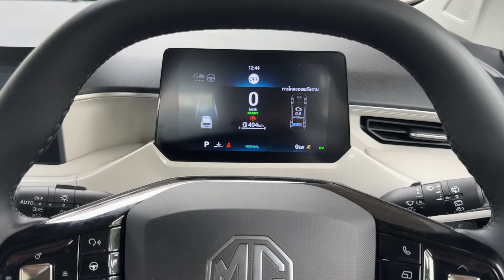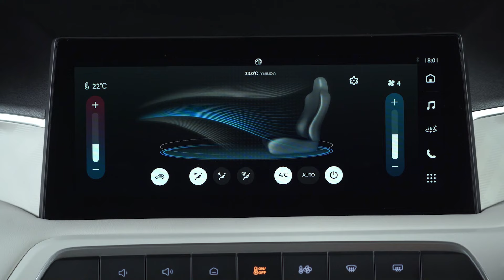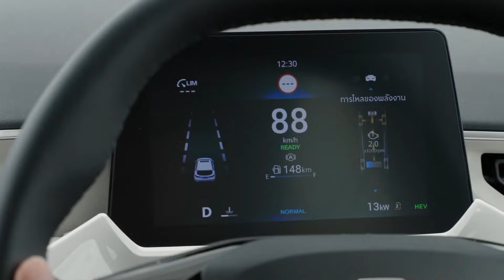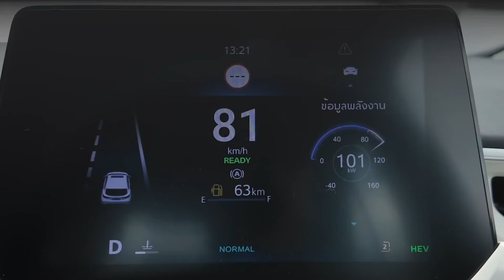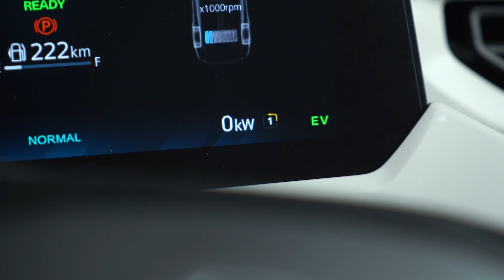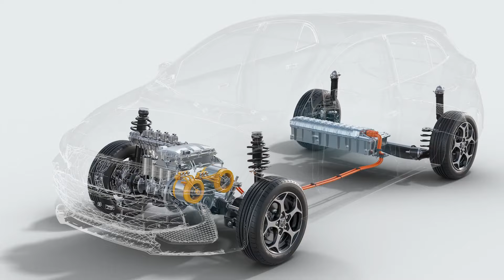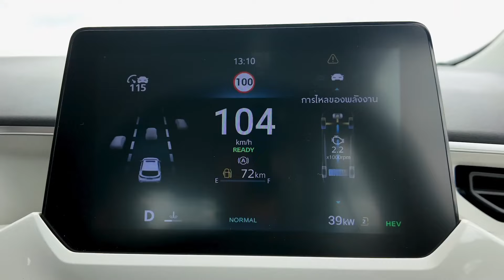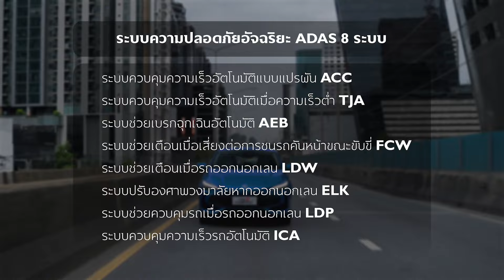รีวิว MG 3 Hybrid+ ทั้งแรง ทั้งประหยัด อ็อพชั่นก็ไม่กั๊ก Best in Class คุ้มที่สุดแล้วในเวลานี้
รีวิว MG 3 Hybrid+ ทั้งแรง ทั้งประหยัด อ็อพชั่นก็ไม่กั๊ก Best in Class คุ้มที่สุดแล้วในเวลานี้ MG MG3 Hybrid+
เจาะลึกจุดเด่น MG 3 Hybrid+ ทำไมถึงขายดี แรงกว่า ประหยัดกว่า เป็น Best in Class จริงอย่างที่ MG เขาโฆษณาไว้หรือไม่? ไปหาคำตอบกันได้เลย
รายละเอียดกิจกรรม MGSAVESAVE
📢 แจกทุกวีค! กับ MG3SAVESAVE ที่พร้อมให้คุณท้าพิสูจน์ความประหยัด เพียงแชร์รูปอัตราการประหยัดน้ำมัน และเปิดเป็นสาธารณะ ยิ่งประหยัด ยิ่งมีสิทธิ์ รับรางวัลมากมาย รวมมูลค่ากว่า 89,500 บาท❗️💥
กติกาง่ายๆ ดังนี้
✅ เป็นเจ้าของรถยนต์ หรือผู้ที่ทดลองขับรถยนต์ ALL NEW MG3 HYBRID+ ก็สามารถร่วมสนุกกับกิจกรรมได้
✅ ถ่ายภาพตัวเลขอัตราการสิ้นเปลืองน้ำมันบนหน้าปัดที่มีตัวเลขระยะทางรวมมากกว่า 10 กม. ขึ้นไป เพื่อแสดงความประหยัดของ ALL NEW MG3 HYBRID+
✅ โพสต์ภาพผ่านแอ็กเคานต์ Facebook หรือ Instagram ส่วนตัว
✅ ตั้งค่าโพสต์เป็นสาธารณะ พร้อมติดแฮชแท็ก
🏆 รางวัลใหญ่ ❤️
ผู้ชนะกิจกรรมจะได้รับรางวัลเป็น MG ช่วยผ่อนรถยนต์ ALL NEW MG3 HYBRID+
เดือนละ 8,000 บาท นาน 5 เดือน รวมมูลค่า 40,000 บาท*
🏆 รางวัลประจำสัปดาห์ 🎟️
ผู้ชนะแต่ละสัปดาห์จะได้รับบัตรแทนเงินสด พีทีที สเตชัน จำนวนสัปดาห์ละ 1 รางวัล
รางวัลละ 1,500 บาท รวมทั้งสิ้น 11 สัปดาห์ รวมมูลค่า 16,500 บาท**
🏆 รางวัล Lucky Draw 🧩
ผู้ได้รับสิทธิ์จะได้รับบัตรแทนเงินสด พีทีที สเตชัน รางวัลละ 1,500 บาท
โดยผู้มีสิทธิ์รับของรางวัลคือ ผู้เข้าแข่งขันทุกท่านในแต่ละสัปดาห์
ทีมงานจะเก็บรายชื่อทุกวันสิ้นสุดกิจกรรมของแต่ละสัปดาห์ จำนวน 22 รางวัล รวมมูลค่า 33,000 บาท*
📌 ร่วมสนุกได้ตั้งแต่วันที่ 1 ตุลาคม 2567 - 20 ธันวาคม 2567 นี้
* รางวัลรางวัลใหญ่ และรางวัล Lucky draw ประกาศผลผู้ชนะวันที่ 24 ธันวาคม 2567 เวลา 19.00 น. ทาง MG Thailand Facebook Fanpage
** ประกาศผลผู้ที่ได้สถิติตัวเลขสูงที่สุดประจำสัปดาห์ทุกวันจันทร์ เวลา 19.00 น. ทาง MG Thailand Facebook Fanpage และประกาศผลผู้ชนะแต่ละสัปดาห์ทั้ง 4 ท่าน ในวันสุดท้ายของเดือน เวลา 19.00 น. ทาง MG Thailand Facebook Fanpage
รายละเอียดเพิ่มเติม คลิก